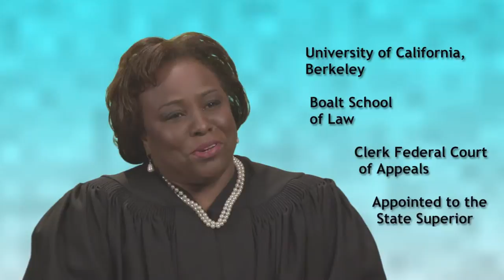Judge Brenda Harbin-Forte, Dean, B.E. Witkin Judicial College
Judge Harbin-Forte has been a moving force in judicial education, having served on the faculty and later becoming the first African American woman to serve as Dean of California's B. E. Witkin Judicial College. She also served as Chair of CJER's New Judge Education Committee. Her achievements and contributions go well beyond judicial education. Judge Harbin-Forte was in the forefront on recognizing and identifying the sexual exploitation of teens; her work has resulted in systematic change that has put Alameda County at the forefront in the fight against the human trafficking of teens.